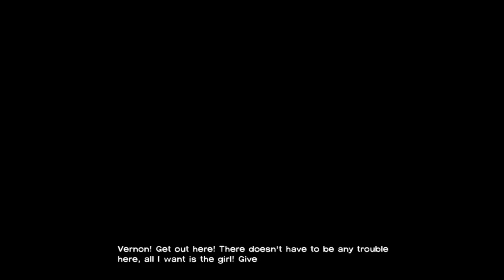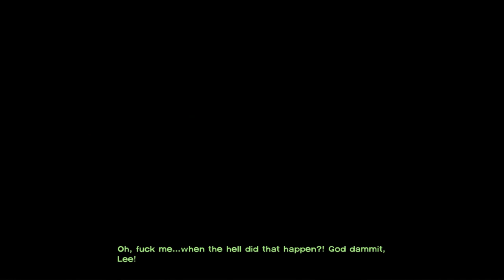Let's Play The Walking Dead Episode 5 - Part 1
there really is "no time left"